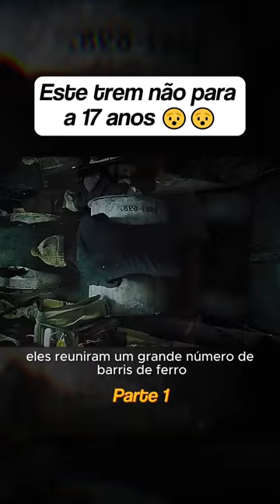Tem uma cidade dentro deste trem Parte 1 @filme @resumo @curiosidades HD